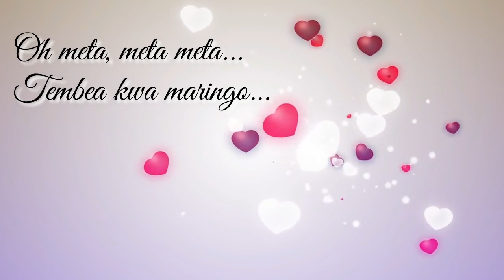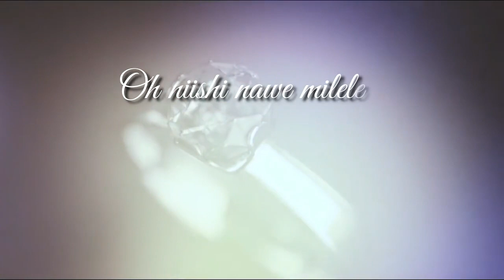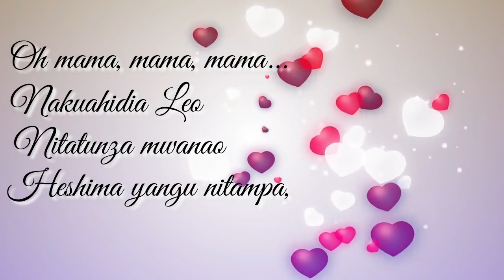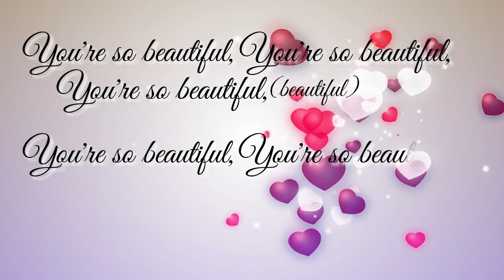I Do (Wedding Song)- Lydiah Mumo (SKIZA 5960892)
Get "I Do", send 'SKIZA 5690892' to 811.
Official Theme Song: Our Perfect Wedding, Maisha Magic East.
A heartfelt love song to a special one, a special one for your wedding theme, as you walk down the aisle.